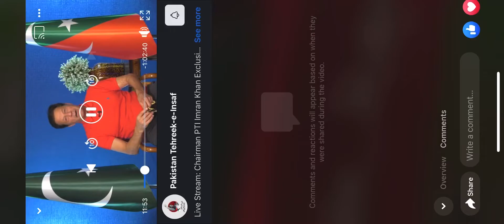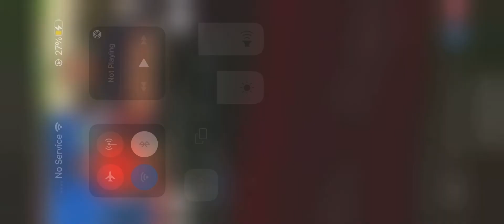Asked a few questions to Imran Khan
I always appreciate how bravely this man answers tough questions from all journalists. Even though I am his fan but he has always encountered some difficult questions but never hesitated.